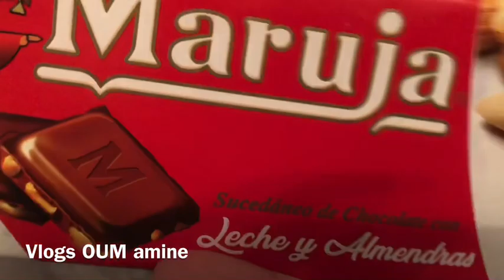جولة في محل الاثواب، و اخر ما كاين في الساري. واكتشفو معي لهميزات الي اشريت اليوم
السلام عليكم البنات هذا هو العنوان والتليفون ديال محل الاثواب
Het adres : Dapperstraat 6 Amsterdam